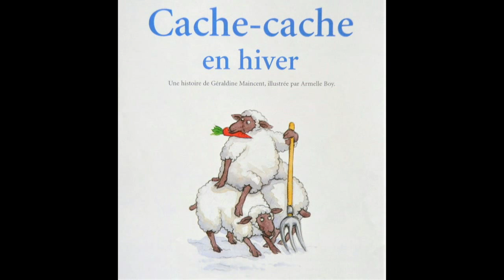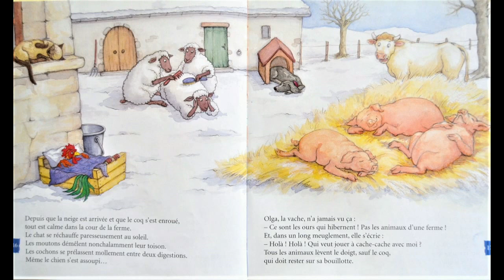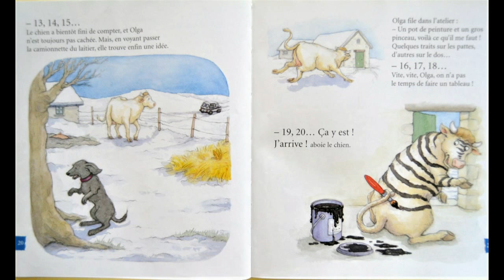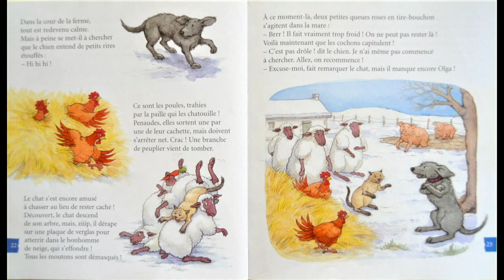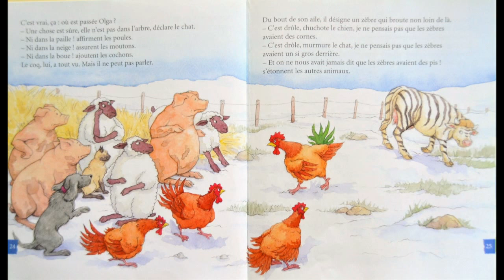CACHE CACHE EN HIVER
La neige est tombée, le coq s’est enrhumé, et depuis, le calme règne sur la ferme. Pour tromper son ennui, Olga la vache organise une partie de cache-cache.
Quand l’ennui vous tombe dessus à bras raccourcis, rien ne vaut une band d’amis pour mettre de l’ambiance et inventer de nouveaux jeux. Un récit vif et coloré pour deviner où sont cachés les animaux.